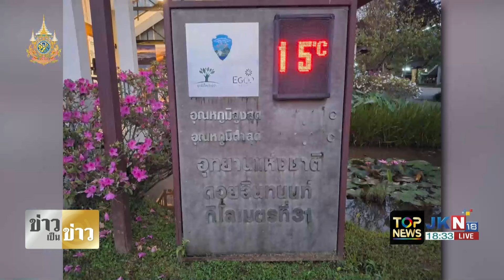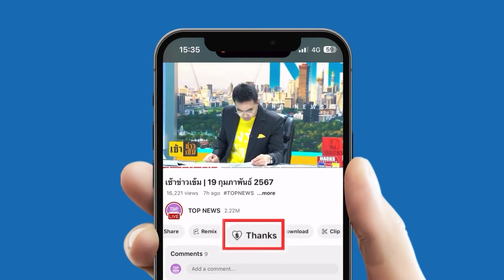"รองเลขาฯ"สนง.ทรัพยากรน้ำแห่งชาติ" กางผังระบายน้ำเหนือ ชี้ชัด กทม.ไม่ซ้ำรอยปี 54 แน่นอน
"รองเลขาฯสำนักงานทรัพยากรน้ำแห่งชาติ" กางผังระบายน้ำชี้ชัด "น้ำเหนือ" ไม่ท่วมกทม.ซ้ำรอยปี 54 แน่นอน